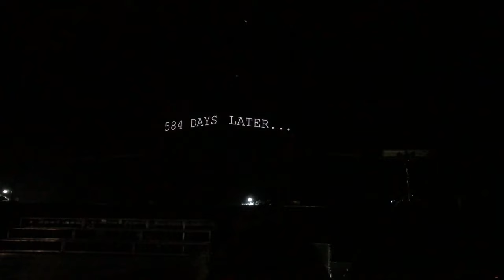Shinedown - The Saints Of Violence And Innuendo Live Phoenix, AZ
Shinedown owns all the rights to this video.